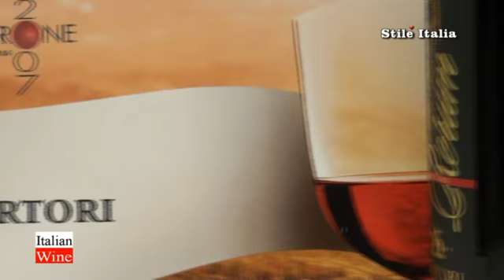"Amarone TV" - Amarone Anterprima 2007: Sartori - by "Stile Italia TV" - "Italian Wine"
Elena Brisighella, durante l'Anteprima Amarone 2007, presenta l'azienda Sartori ed i suoi Amarone. Produttore conosciuto ed apprezzato in tutto il mondo, Sartori si conferma, anche per la vendemmia 2007, come tra i più importanti produttori di Amarone.

"Italian Wine" è un programma di "Stile Italia TV",  ideato e realizzato da Danilo della Mura. Prodotto da Symposium XXI, in collaborazione della "Confraternita dell'Amarone" e con il patrocinio dell'Associazione Stampa Internazionale del Gusto.